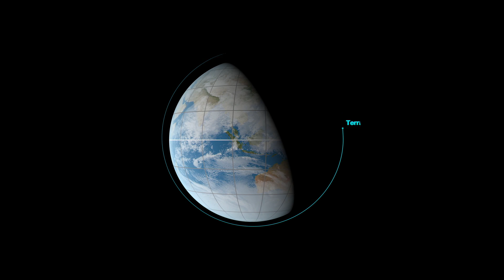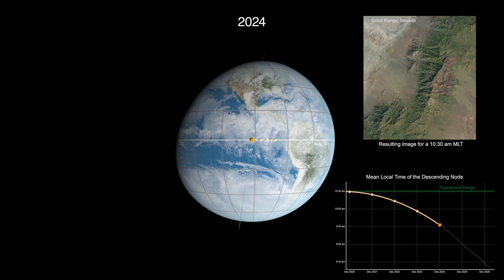Terra's Orbital Drift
In 2020, Terra completed its final inclination maneuver, using some of its limited fuel supply, to maintain that crossing time. Since that final inclination maneuver, Terra has continuously drifted to an earlier equatorial crossing time. To ensure Terra, with limited fuel supplies, is a safe distance from other missions in the Earth Observing Satellite constellation orbit, Terra will be lowered to a new orbit in 2022, where it will be able to collect valuable data at an even earlier crossing time. As Terra’s crossing time creeps earlier, small changes will be noticeable in the data and imagery collected by the instruments aboard Terra. The impact on science is expected to be minimal. In fact, some impacts could prove beneficial to some areas of research, like land morphology, surface temperature, and climate research.

Liz Wilk (KBRwyle): Lead Producer
Kel Elkins (USRA): Lead Visualizer
Tassia Owen (GST): Lead Project Support
Scott Wiessinger (KBRwyle): Narrator
Lahouari Bounoua (NASA/GSFC): Scientist
Robert E Wolfe (NASA): Scientist
Kurtis Thome (NASA): Scientist
Dimitrios Mantziaras (NASA): Engineer
Jason Hendrickson (KBRwyle): Engineer

This video can be freely shared and downloaded While the video in its entirety can be shared without permission, the music and some individual imagery may have been obtained through permission and may not be excised or remixed in other products. For more information on NASA’s media guidelines,

This video is public domain and along with other supporting visualizations can be downloaded from